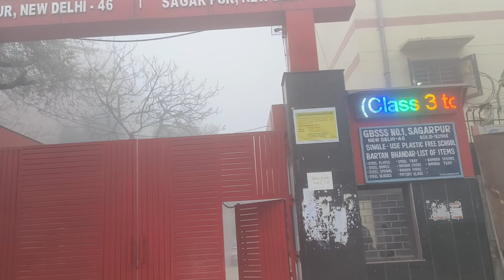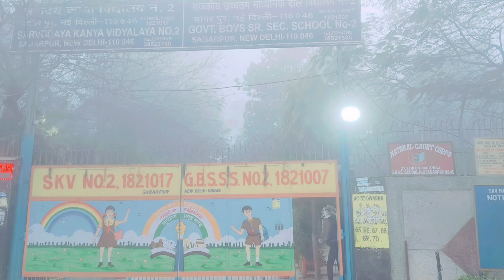Ajj har jagha fog hi fog hai || delhi sagar Pur || Martin arya